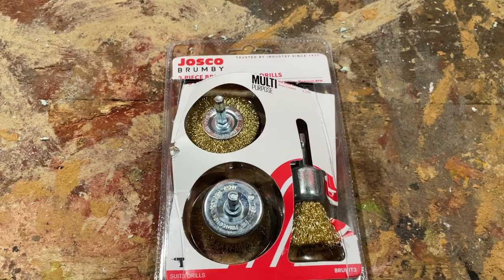How to Build Realistic Background - Diamond Python Rainforest Theme with Custom Heat Rock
On this video I show you how I built my background for my diamond python. Also have a how to on how I did a heat rock

Musician: LiQWYD

Musician: @iksonmusic

Musician: @iksonmusic